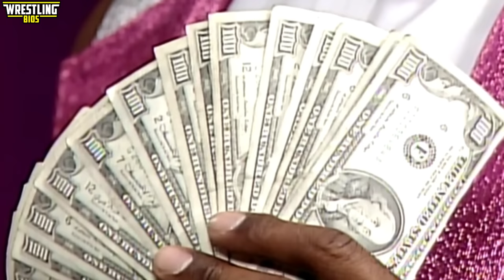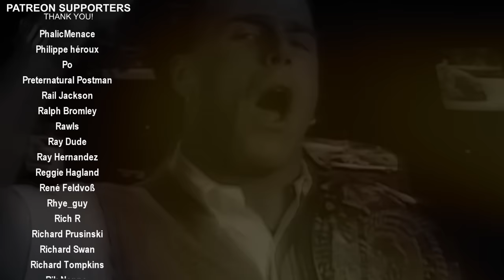Common Pro-Wrestler Gimmick Archetypes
Pro wrestling has many different characters and gimmicks, the WWF / WWE were masters of creating outlandish characters for their television shows as a way to add personality to each of their performers, however many of these gimmicks could be considered recycled or reused.

Gimmick archetypes exist in pro wrestling; there's been more than one unhinged wrestler on our TV screens (Brian Pillman and Psycho Sid), we've had multiple giants who tower over their opponents (Andre The Giant and The Big Show), we've had superstars claiming to be ladies men (Ravishing Rick Rude and Shawn Michaels) along with legit athletes competing in the ring with amateur credentials (Kurt Angle and Brock Lesnar). Not every wrestler that's graced a ring has been a true original in terms of their characteristics.

This video looks at common pro wrestler archetypes that have appeared in WWE, AEW, TNA and WCW.